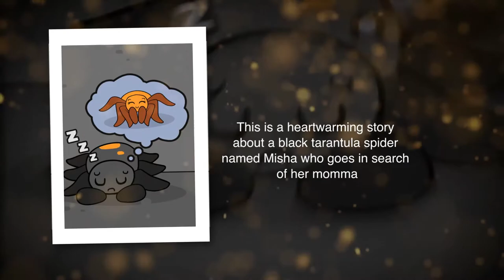Tales from the Zookeeper's Daughter: The Travels of Misha and Phoebe by Ava Phillips (Book Trailer)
This is the first book of the series, Tales From the Zookeeper's Daughter. This is a heartwarming story about a black tarantula spider named Misha who goes in search of her momma. On Misha's travels, she meets Phoebe, an albino rabbit, and becomes best friends right away. It shows children how kindness and determination bring people together in times of struggles.